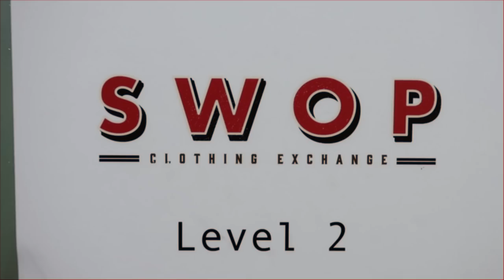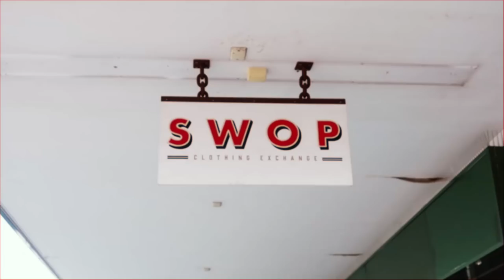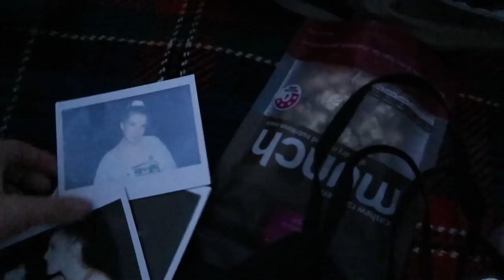SHOOTING INSTANT FILM & THRIFTING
This past week i had some days where I just happened to A) go thrifting and, B) take pictures so I thought I'd share them with you guys!
I'm still trying to figure out my vlogging style so there's a lot of editing ~*~*experimentation*~*~* happening here.

By the way, my new instant film camera is a fujifilm instax wide 300. next time I wanna get out and take some landscape shots!

links to everyones things in order of appearance!

(fun fact all of us gals are friends but we just hang out at different times because we are BUSY PEOPLE with BUSY LIVES)

ALYA skin let me try their product in exchange for an honest review. Overall I liked the product- definitely shrunk pores and made my skin feel smoothhhhh- plus, im all about what they stand for.

phew, longest description ever. Stay rad ladiez n gentz

Zoe

All music by Zoe Wilson - Listen on my soundcloud!